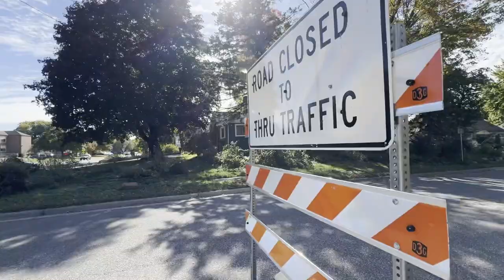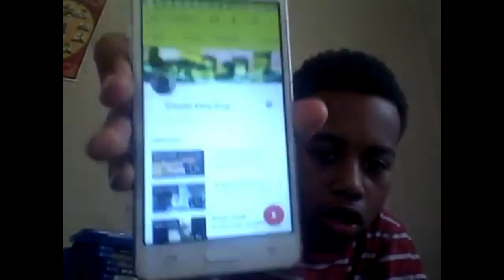Get out your comfort zone! (In the Suburbs alone) Do not try this at home!😭)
Do things that are uncomfortable and hard. The more you do them, the more confident and comfortable you will become.But obviously be careful too😭